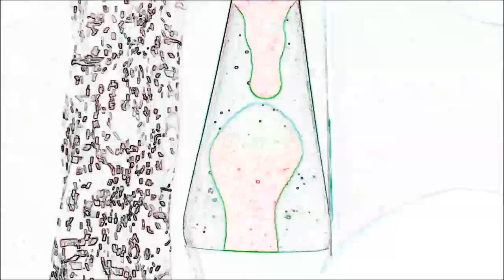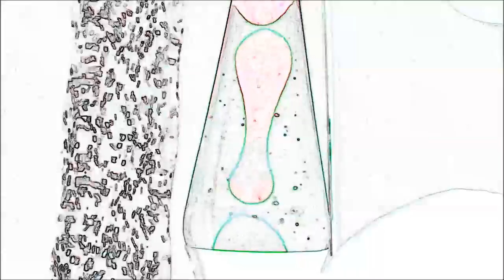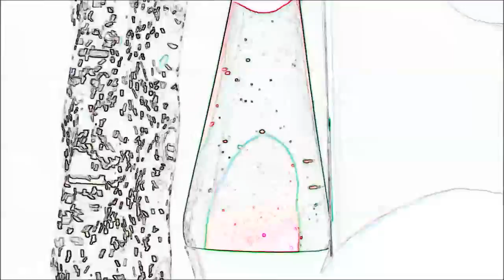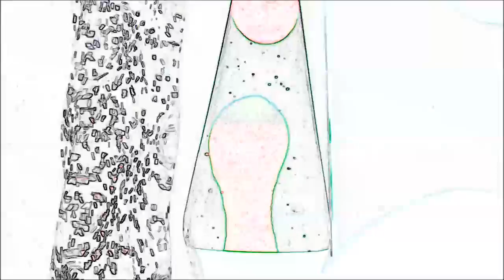Lightning Express (an Everly Brothers cover)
Kyle Richards - Guitar, Bass, Vocals, Percussion

Check our my Bandcamp page as well!